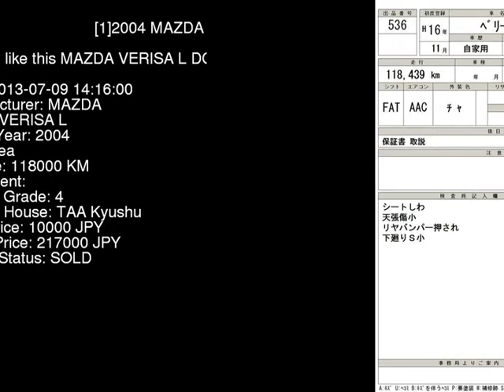2004 MAZDA VERISA L DC5W - Japanese Used Car For Sale Japan Auction Import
2004 MAZDA VERISA L DC5W - Japanese Used Car For Sale Japan Auction Import DC5W,MAZDA,VERISA,L,TAA Kyushu,jdmvip,vip,jdm,cars,japan,jdmvip.com,japanesecars,usedcars Japanese Used JDM Car For Sale At Auction in Japan for Import